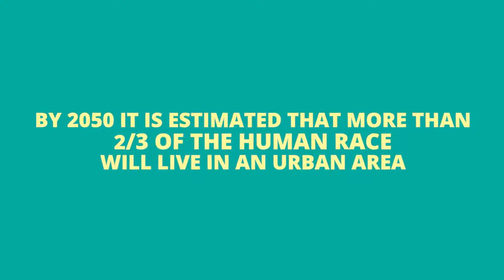Sinking City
In the middle of the 20th Century, just one in three people lived in urban environments. Today, in 2017, more than half of the world’s population live in towns and cities. By 2050 it is estimated that two-thirds of the human race will live in an urban area.*

This trend places modern cities in a precarious position – not only contributing to climate change but suffering for it too. They stand at the frontline, needing defence from the effects of toxic air and rising sea levels, but also perfectly placed to lead the fight to lessen the damage already done.

Sinking City is a proposed 360 experience based on a newly-created physical artwork. A stylised model city could be created and engineered in such a way as to slowly sink over c.10 minutes. The model would hold a waterproof 360 camera then the whole piece placed in a pool of water. A real-time 360 experience can be created from the perspective of the city (and camera) slowly being consumed by the water – with post-production work and immersive spatial audio used to contextualise this as part of a story about growing rates of urbanisation, the effects that has had on the environment, and the things that urban citizens can (and are) doing to fight back e.g.

New Cities – India aiming to establish 300 new cities by 2030

Sustainable urban planning – eco-friendly building materials and methods
Reducing emissions – Malan in Java has created a model street using lighting that consumes 60% less electricity

Green housing – EcoCasa programme in Mexico anticipated to save around one million tonnes of CO2 emissions over lifecycle of the homes

It could also inspire individuals do unite to play their part in reducing their personal carbon footprint or coming together to lobby authorities and organisations to create better cities – for a better world.

*Data from German Federal Ministry for Economic Cooperation and Development

Music licenced from AKM Music